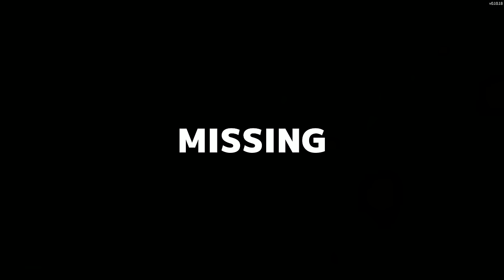КОРОЧЕ ГОВОРЯ СЕКРЕТ СОСЕДА Secret Neighbor